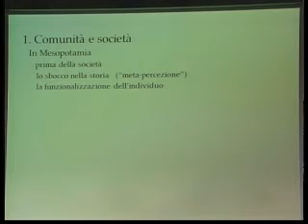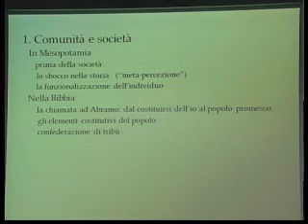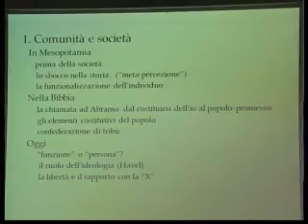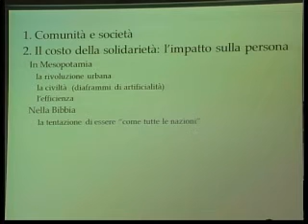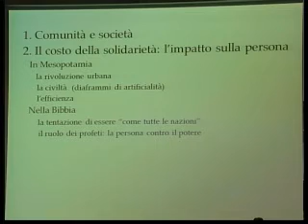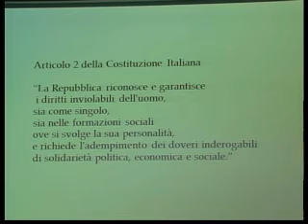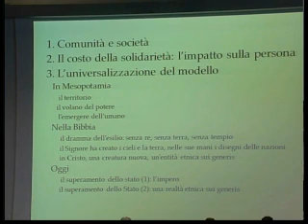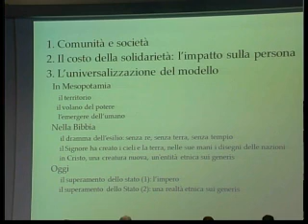The establishment of society in Mesopotamia and in the holy bible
Participants: Giorgio Buccellati, Professor Emeritus of Ancient Near East and History at UCLA; Ignacio Carbajosa Pérez, Professor of Old Testament at the Faculty of Theology at Universidad San Dámaso Madrid; Andrea Simoncini, Professor of Constitutional Law at Università degli Studi di Firenze. Introduced by Robi Ronza, Journalist and Writer.